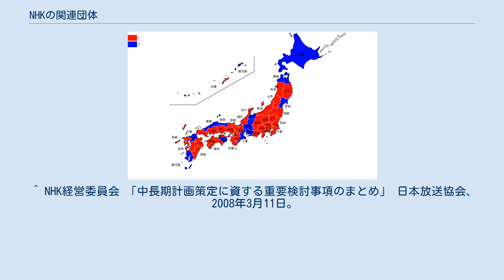NHKの関連団体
日本放送協会 」 NHKの関連団体 NHKの関連団体（エヌエイチケイのかんれんだんたい）では、日本放送協会（NHK）の子会社・公益法人・関連会社について記載する。
 ここではNHKに営利事業への出資を認めた1982年の放送法改正の前と後、そして現在と、関連団体の歴史について取り上げる。
 最初に設立された関連団体は1931年設立の日本放送出版協会（現・NHK出版）である。
その後、1961年にはNHKの美術部門から独立したNHK美術センター（現・NHKアート）、1977年にはNHKプロモートサービス（現・NHKプロモーション）が設立された。
 NHKに営利事業への出資を認めた1982年の放送法改正までに存在していた関連団体は以下の通りである。
 日本放送出版協会の筆頭株主はNHKサービスセンターであった。
 NHKは教育テレビの開設など業務の拡大を続けていった結果、赤字体質に陥り、受信料の値上げを何度も行っても赤字体質が解消されなかったため、放送法を改正してNHKの営利事業への出資を認めて、番組の版権収入や、民放でおこなわれている番組制作の外部発注で、独立採算と赤字体質の解消をはかる機運が高まった。
 1982年に放送法が改正されてNHKは営利事業への出資が認められるようになり、1985年には制作子会社としてNHKエンタープライズが設立された。
 1989年、NHK会長に就任した島桂次は世界的なメディア体制を形成する必要があると考え、NHKエンタープライズを核にしたグループ体制を進めていった。
 営利事業への出資が認められるようになったことで、番組制作には版権を予め民間企業や外国の放送局に売るプリセールという手法が用いられるようになり、NHKは制作費を抑えることが可能となった。
 ブロードバンド時代となり、NHKがインターネット事業に進出するのは許されるのかどうか郵政省（現・総務省）の放送政策研究会での議論が2000年から開始された。
民間マスメディアはNHKのインターネット事業への進出には反対だった。
2003年には最終報告がまとまり、NHKの自主的な努力を尊重することとした。
最近ではNHKエンタープライズがインターネットコンテンツの制作に進出するようになった。
 2004年のチーフプロデューサーの制作費詐取に端を発した一連のNHKの不祥事では関連団体も槍玉に挙げられるようになった。
 2008年3月6日には外国人向けテレビ国際放送を行う子会社として日本国際放送を同年4月1日に設立することが発表された。
 2008年の大河ドラマ『篤姫』ではNHKエンタープライズが題名を商標登録したが、歴史上の人物の名前を商標登録しライセンス収入を得ることに対して批判の声が上がった。
 2008年3月11日、NHK経営委員会は再編、独立などを含めた子会社の抜本的な見直しをNHK執行部に求めた。
 斜体で表記してあるものはNHK本体の直接出資のない会社である。
 放送番組の企画・製作、販売分野 業務支援分野 公益サービス分野 福利厚生団体 ^ 『「デジタル時代における放送の二元体制」に関する検討報告について』 日本民間放送連盟。
 ^ 「NHKの在り方に関する新聞界の見解」日本新聞協会、2001年9月26日。
 ^ 『「放送政策研究会」第一次報告』 総務省、2001年12月21日。
 ^ NHK広報局 「外国人向けテレビ国際放送を行う新会社を設立」 日本放送協会、2008年3月6日 ^ 『NHK関連会社「篤姫」商標を独占』 南日本新聞、2007年7月19日。
 ^ NHK経営委員会 「中長期計画策定に資する重要検討事項のまとめ」 日本放送協会、2008年3月11日｡